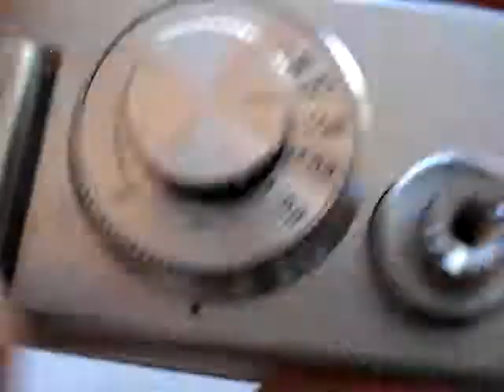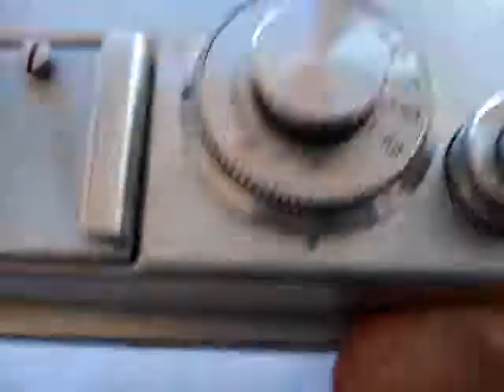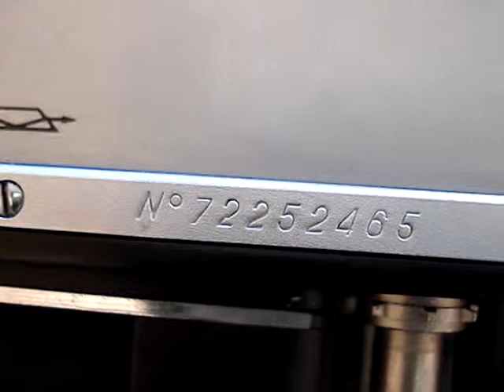Zorki 4 camera 72252465